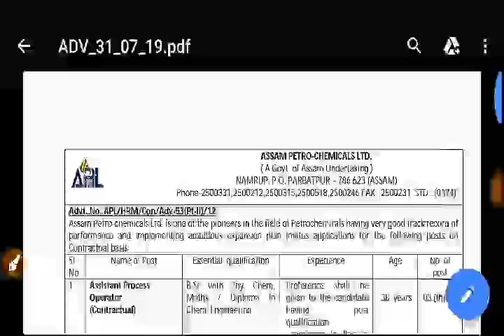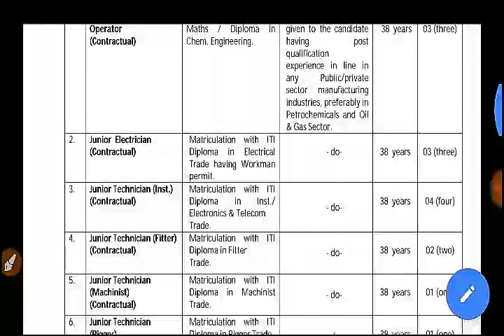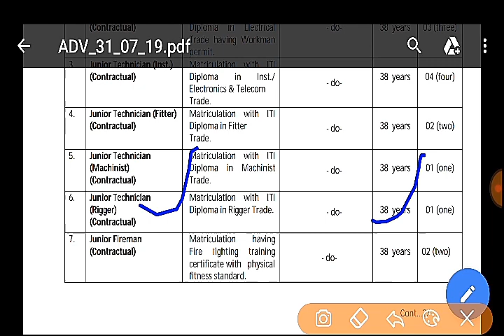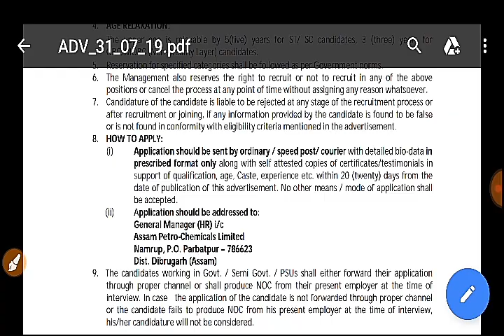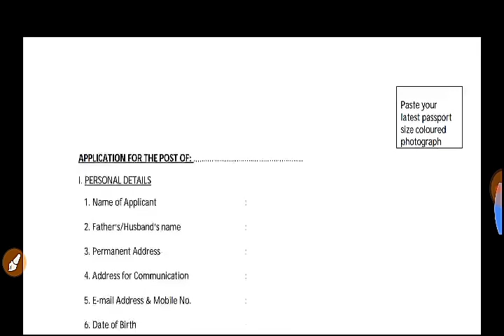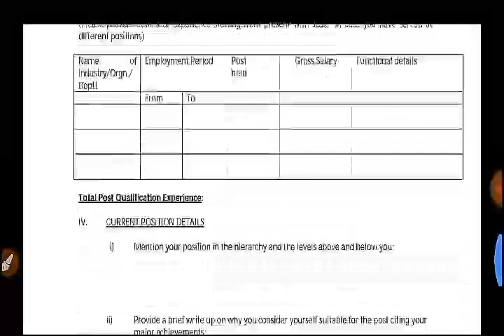অসম চৰকাৰৰ চাকৰি || Peon & Other Post Recruitment 2019 || আবেদন চলি আছে, Assam Petro Chemical Ltd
assam pre chemical recruitment 2019,